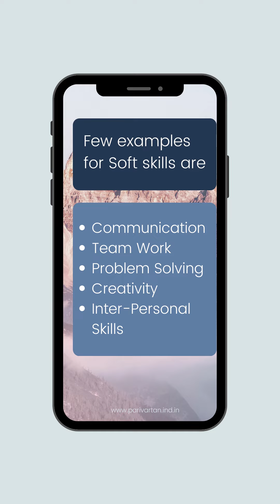Soft and Hard Skills - How to get a job? - Episode 1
Any graduate having a healthy mix of soft and hard skills will have a greater chance of cracking interviews. This video shares a few examples of soft and hard skills to help job seekers to prepare well for interviews